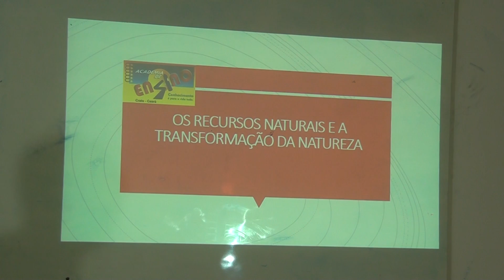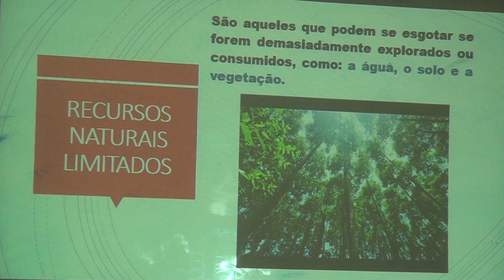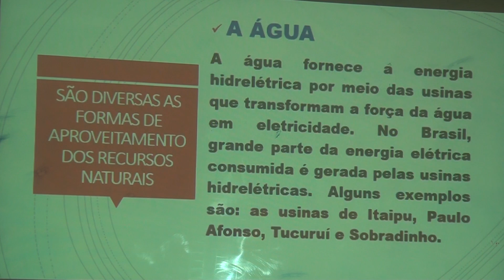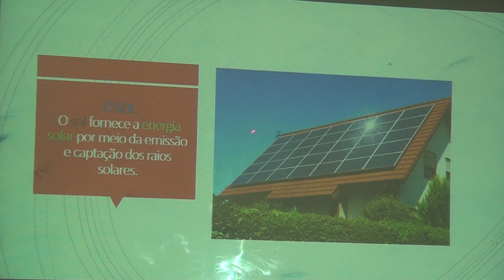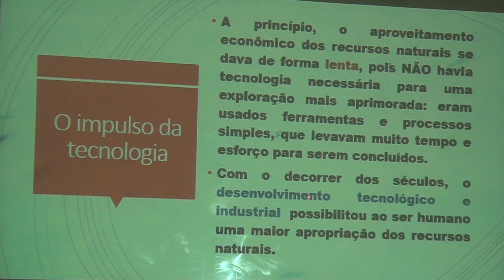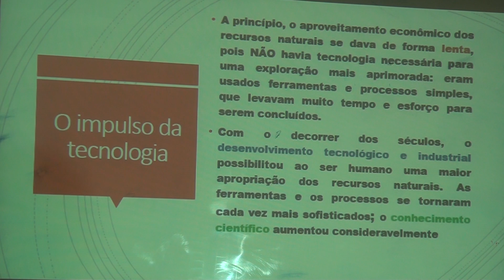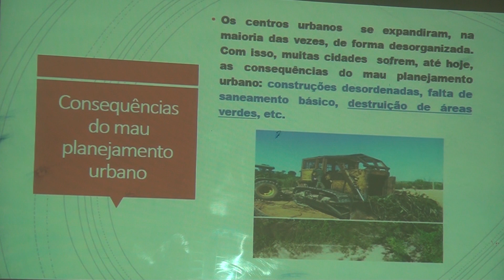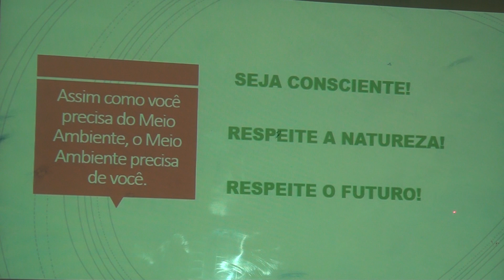Aula Geografia 4º fund II